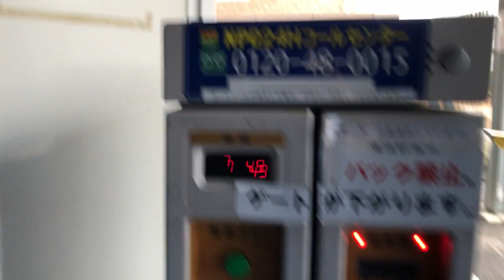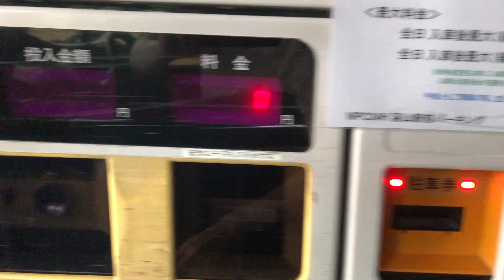【富山県 富山市】NPC24H富山駅前パーキング（駐車券発券機 → 駐車券 → 出口精算機）